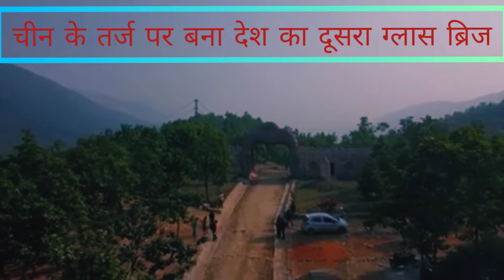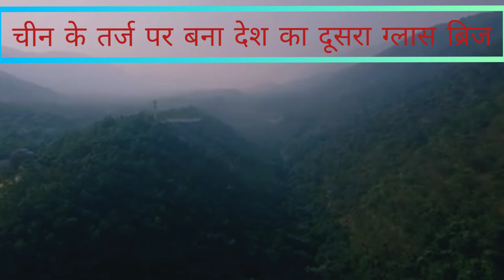Glass_Bridge_Rajgir,Desh_ka_dusra_glass bridge,Rajgir,Tourist_Place_Rajgir,Bihar_Tourist_Place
Rajgir is a world famous historical, tourist place. it was the capital of Magadh.

Rajgir is famous for, Nature Safari, ब्रह्म कुण्ड, मकदूम कुंड, (hot spring), शांतिस्तुप, सोन भंडार, जरासंध का अखाड़ा,जापानी मंदिर, Pandu Phokhar, Venuban, RopeWay , five hills, International stadium, NALANDA University,. etc

👉 Motivational video https:// youtu.be/Ermmhjsvotg